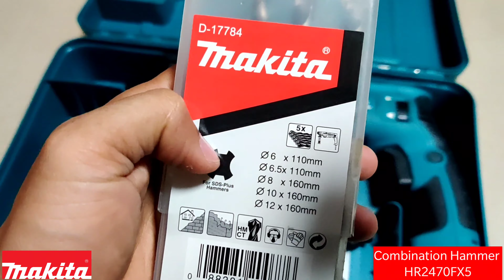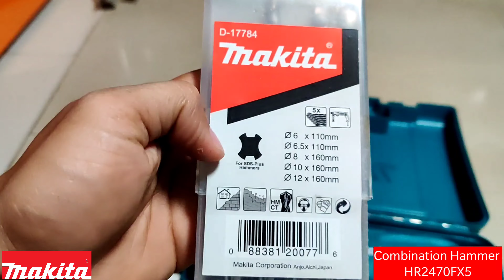HR2470FX5 Combination Hammer Makita